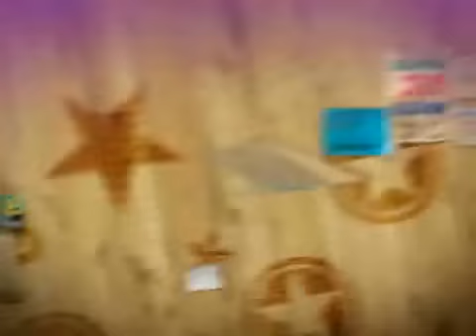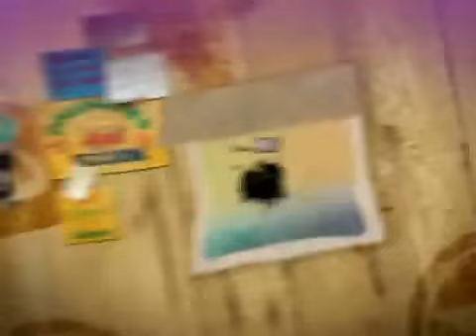My Camp Rock 2 - La semifinalista Marzia Dipalma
Marzia Dipalma, selezionata tra circa 4000 partecipanti da una giuria di esperti capitanata dalla casa discografica EMI per la trasmissione MY CAMP ROCK 2 andata in onda su Disney Channel.